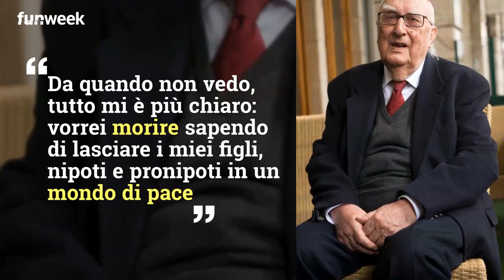'Non ne posso più, è diventato un...', le ultime parole di Camilleri in tv su Montalbano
Andrea Camilleri in una delle sue ultime interviste in tv spiazzò tutti con una confessione su Il Commissario Montalbano: ‘Non ne posso più di Montalbano, è diventato un…’ Ecco cosa dichiarò ai microfoni di Berlinguer. Foto: Kikapress

LEGGI ANCHE: -- Le parole di Zingaretti sulla morte di Andrea Camilleri: l'amaro dell'attore per la scomparsa dello scrittore